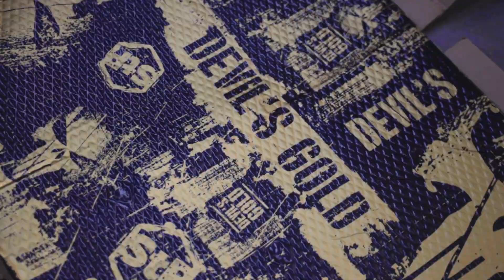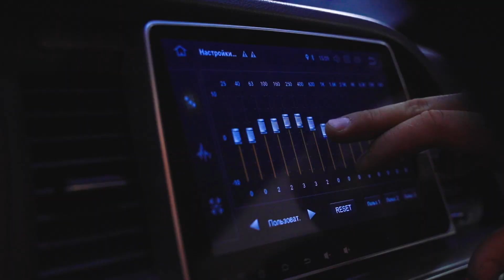Лучшая замена штатки в Сонату. УРАЛ АК.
Космический звук в “корейце” - это реальность!
Даже если это “кореец” представительского класса.
Даже если стоимость системы - со всеми возможными комплектующими плюс виброизоляция (!) - составляет всего 25 тыс рублей.
Думаете, так не бывает?
Бывает!

Представляем вам ролик о замене штатной акустики в HYUNDAI SONATA.
Чуть более расширенный вариант замены “штатки”.
Чуть дольше, чем стандартная установка АК.
Но оно того стоит!

Впрочем, без нового АК в аудиосистеме не обошлось: 2 пары мидбас-твитер удобно разместились в передних дверях. В задние отправились модифицированные “коаксиалы” одноименной серии. А чтобы усилить эффект, в систему добавили 4-канальник БУЛАВА.

Удалась замена корейской “штатки” или нет - увидите в ролике.
Вернее, услышите: наши установщики предусмотрительно записали звучание системы до (т. е. заводской акустики) и после (т. е. с тремя видами динамиков и усилителем)!
Спойлер: владелец автомобиля в шоке!

Стоимость системы без кабелей и преобразователя сигнала - 15,5 тыс рублей.
Сравнительная прослушка - в ролике.
Выводы делайте сами)